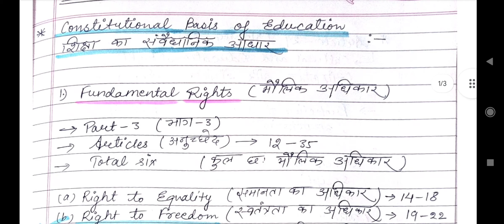🎯Jharkhand B.Ed Entrance Exam || Teaching Aptitude Class -11✅